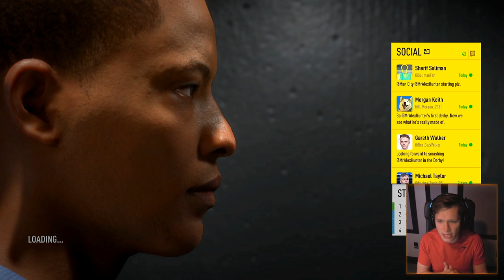FIFA 17 The Journey - Part 21 - Playing against Gareth